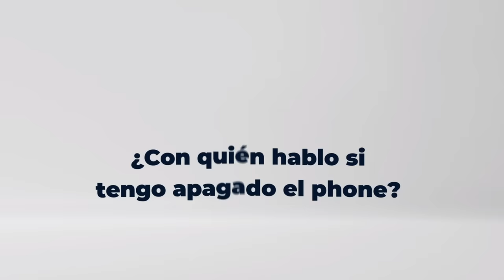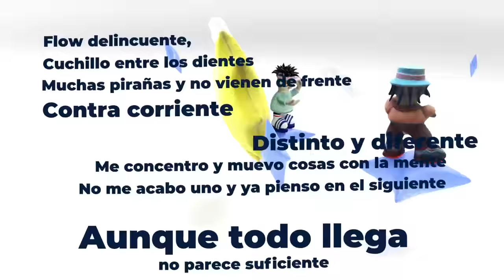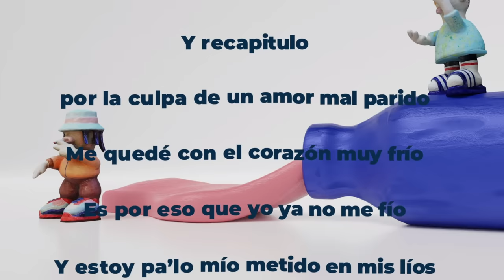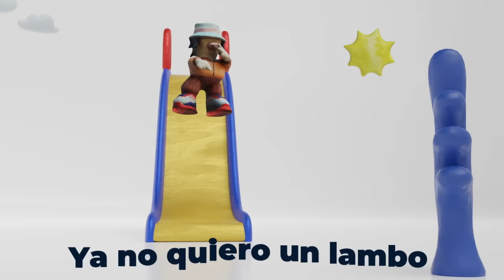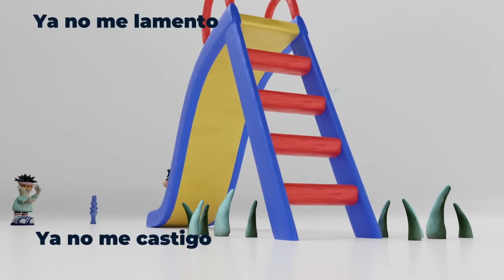Cráneo & Bejo - El Tobogán [TRABAJO COMPLETO] (Lyric video)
00:00 - 2:13 Dry - Prod. Docto Beat: Docto
2:14 - 5:08 Derrapando - Prod. MaBreezee
5:09 - 8:52 Nada - Prod. Docto
8:53 - 11:29 Give me the Kush - Prod. Blasfem
11:30 - 14:11 Truman - Prod. GXNZX
14:14 - 17:30 Tráelo - Prod. Itchy & Buco
17:31 - 20:18 Un Clavo Prod. MaBreezee
20:19 - 24:09 Atmósfera - Prod. Deep Nao
24:11 - 27:00 Resaca - Prod. Sandro Jeeawok
27:01 - 29:52 El Tobogán - Prod. Roy Borland & Sloth Brite